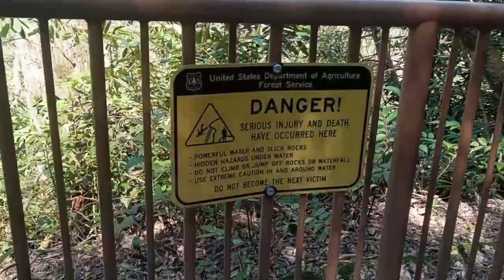Minivan life on the road exploring Dry Falls NC Roadtrip